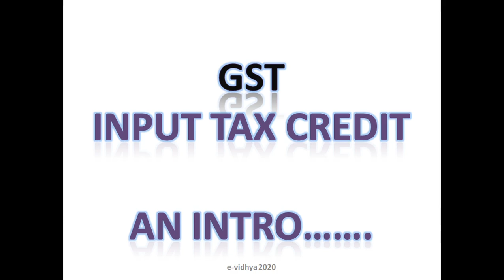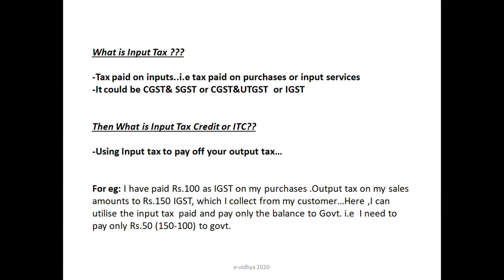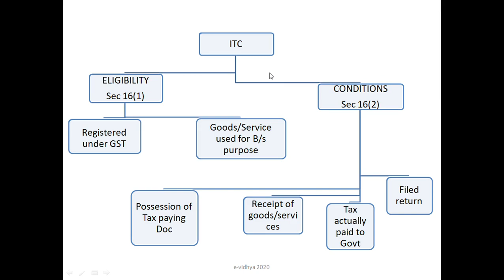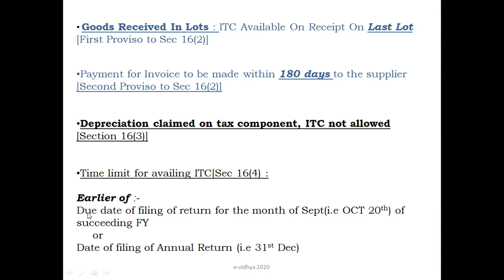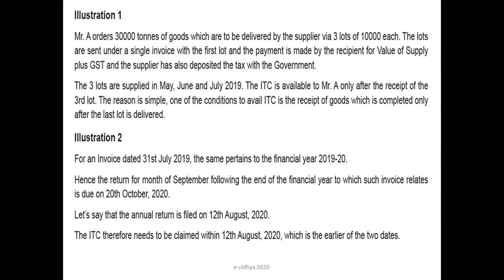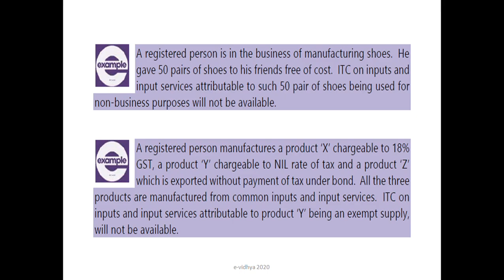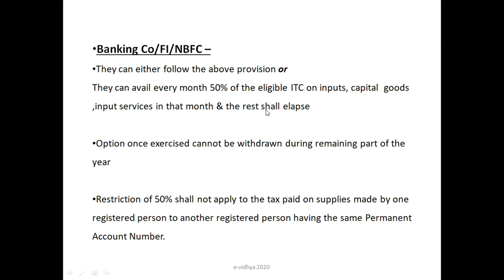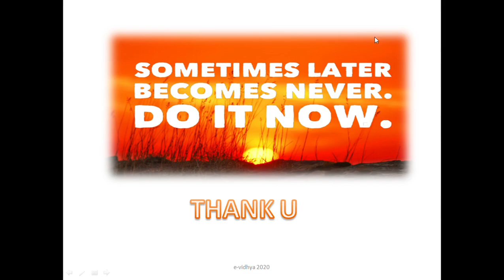Input Tax Credit under GST- Introduction for CA/CS/CMA May/Nov 2020 explained in Malayalam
ITC under GST explained in Detail